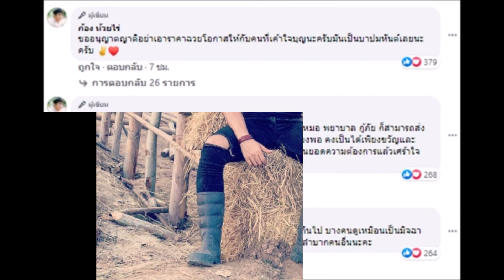‘ก้อง ห้วยไร่’ ใจหล่อเสนอช่วยบุคลากรการแพทย์